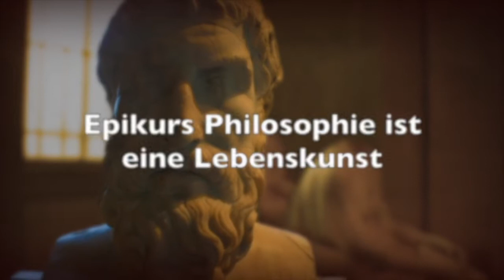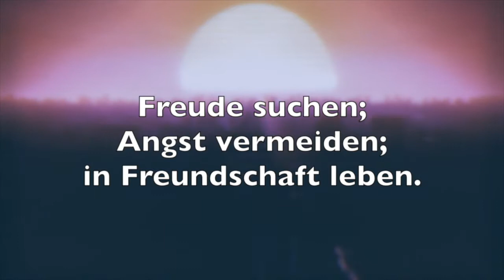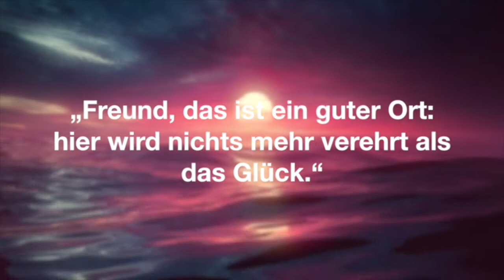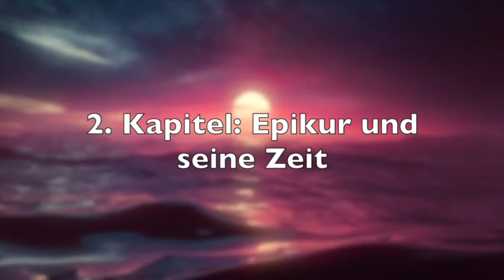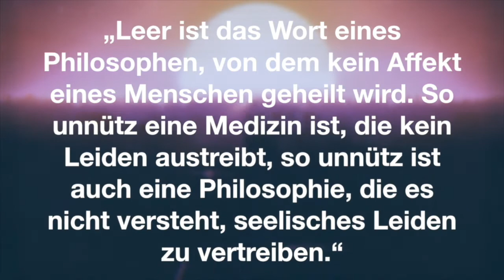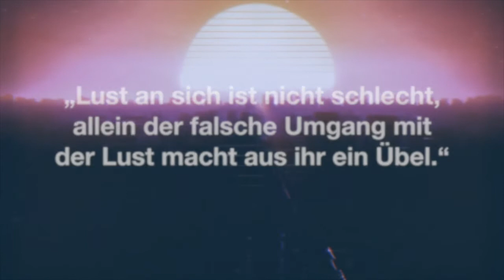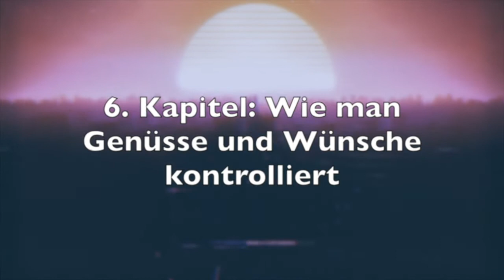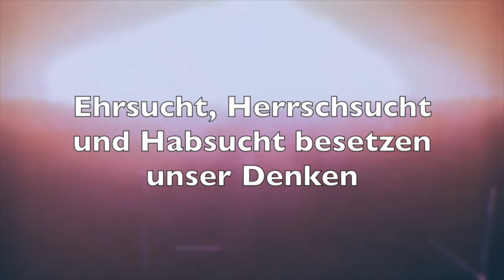Epikur. Sein Leben und seine Praktische Philosophie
Diese Einführung in die Praktische Philosophie Epikurs ist für Schüler der Klassen 8, 9 und 10 gedacht. Es ist Teil einer Reihe zur Lebensphilosophie mit Beiträgen zu Sokrates, Platon, Aristoteles, Epikur und den Stoikern. INHALT:

10:03 - 1. Kapitel: Epikurs Leben
13:01 - 2. Kapitel: Epikur und seine Zeit
22:24 - 3. Kapitel: Die Philosophie als Medizin für die Seele
25:38 - 4. Kapitel: Wie die Angst vor dem Tod aufgelöst werden kann
27:24 - Sokratischer Dialog über die Angst vor dem Tod
30:32 - 5. Kapitel: Epikurs Philosophie der Lust
35:33 - 6. Kapitel: Wie man Genüsse und Wünsche kontrolliert
40:56 - 7. Kapitel: Freundschaft ist ein köstliches Gut
43:30 - Zusammenfassung

(Quelle der Videos/Loops)

pppdo.de